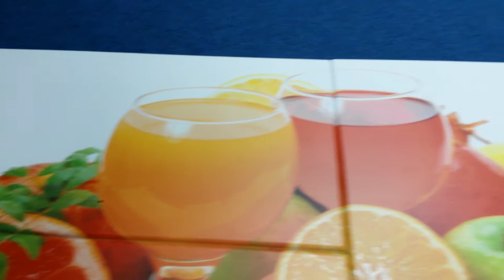Печать на МДФ